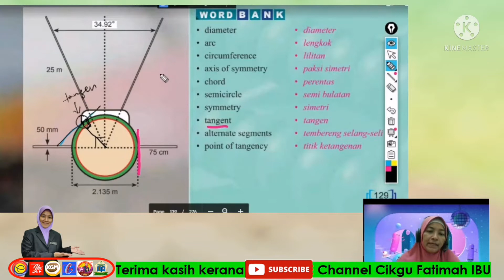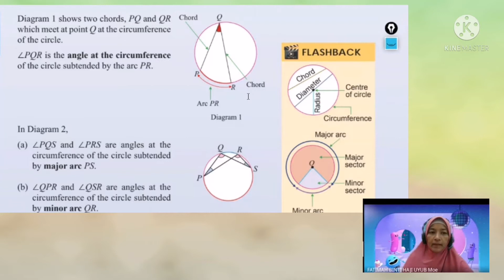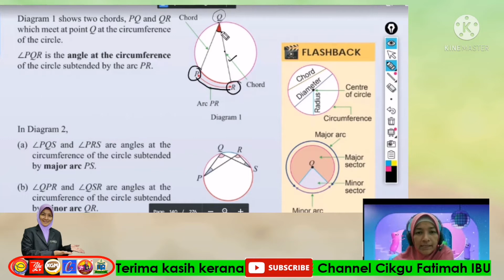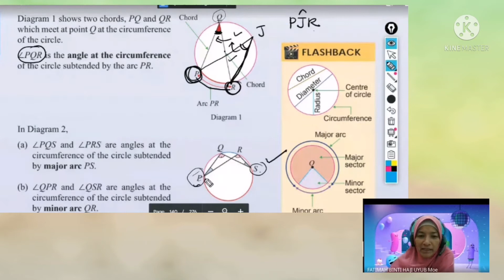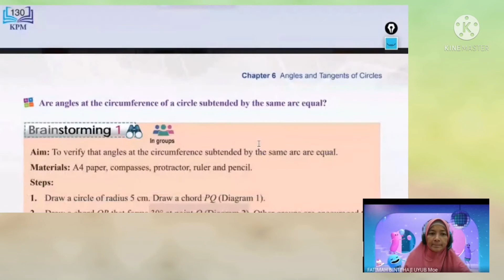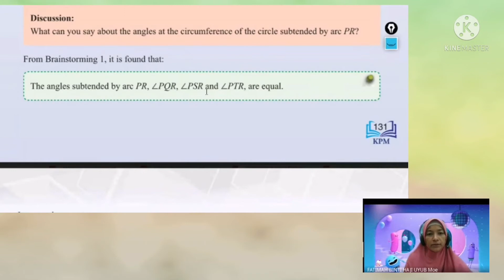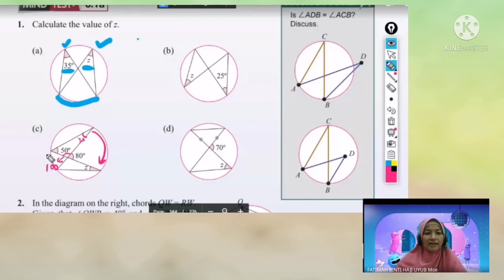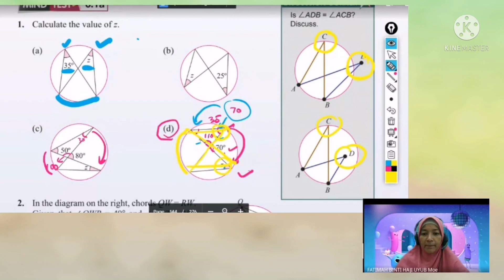MATEMATIK TINGKATAN 3 : 6.1 SUDUT PADA LILITAN BULATAN 25HARIPDPR CIKGU FATIMAH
Matematik kssm tingkatan 3 dalam bab 6 (SUDUT DAN TANGEN BAGI BULATAN) dengan standard kandungan 6.1 Sudut pada Lilitan